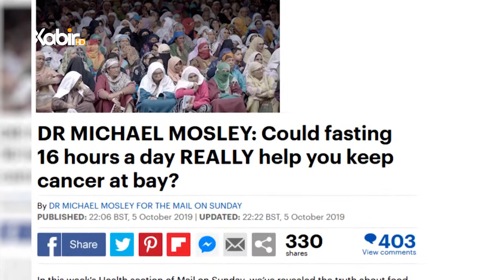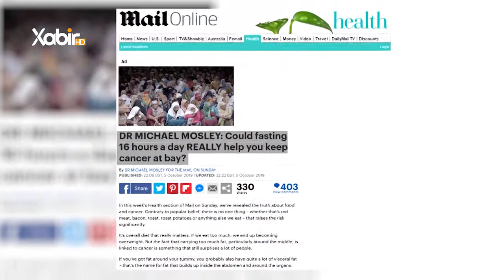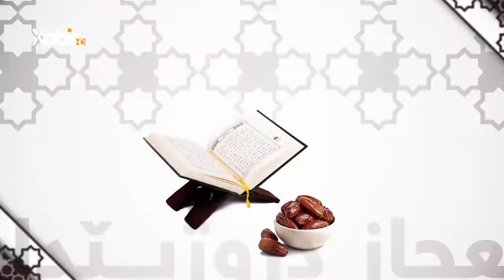بەرنامێ ئیعجاز دروژیێ دا - ماموستا ملا رمضان گولى - 6